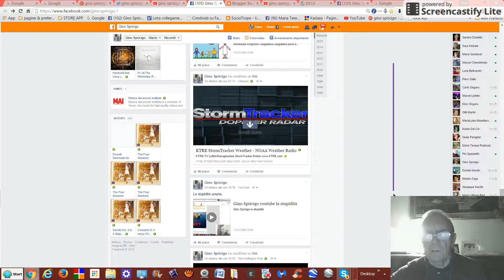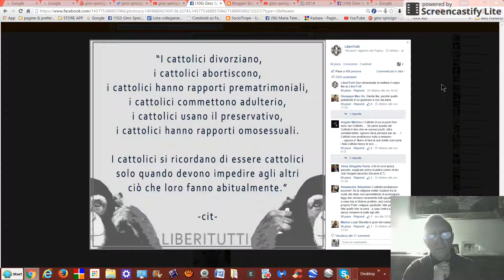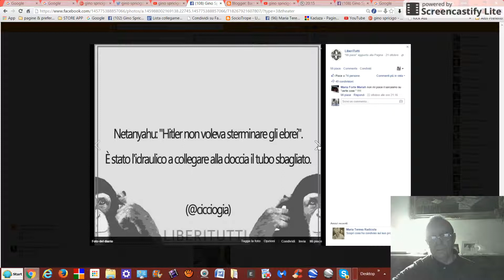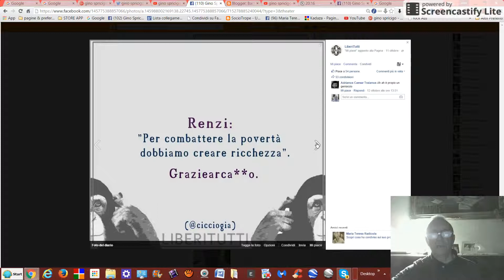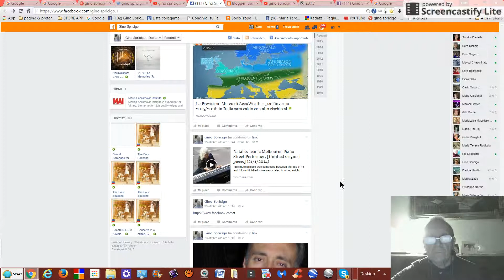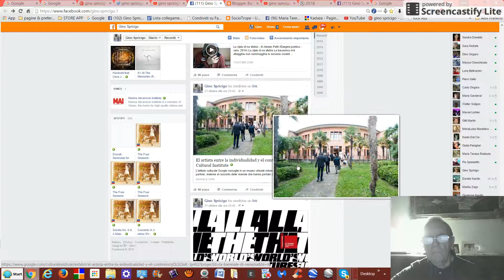persone Gino Spricigo youtube foto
Gino Spricigo youtube foto